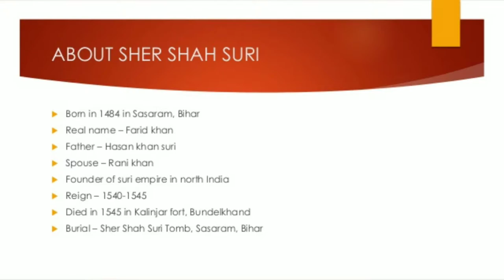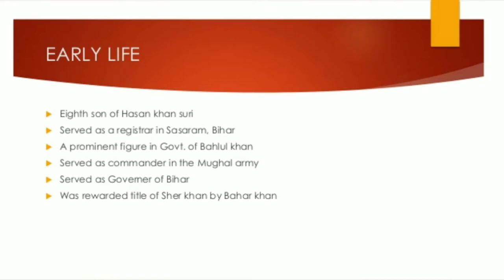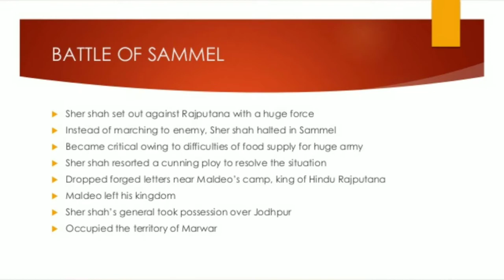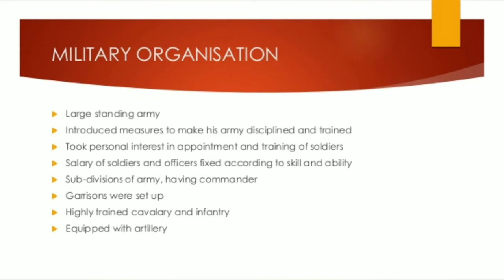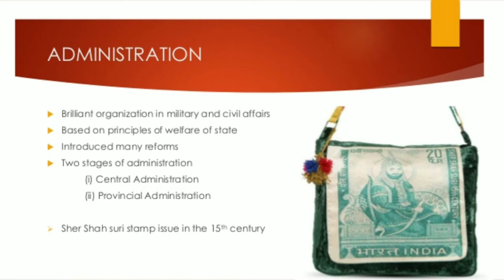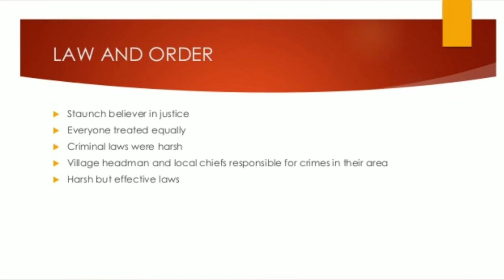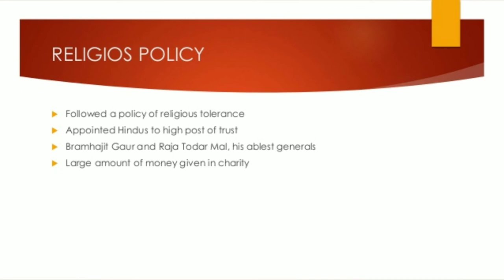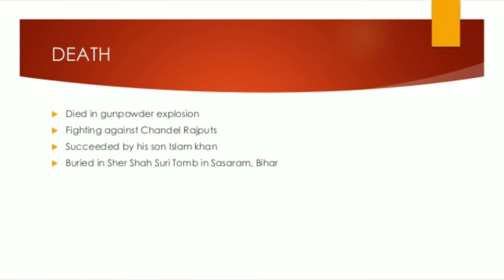HIS_II_ Sem III _History of India 1526 1772 A D _A Brief History of Shershah Suri and his Empire